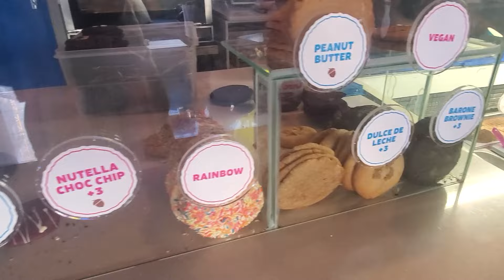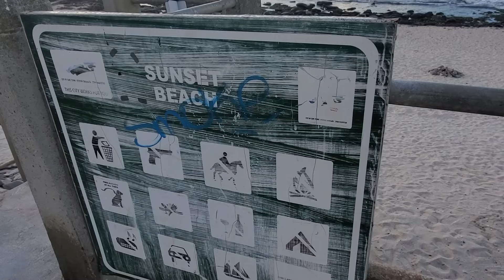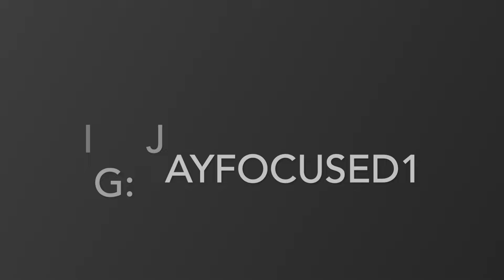AMERICAN SHOCKED 😱 REDLIGHT DISTRICT capetown southafrica @Walk_Africa🇿🇦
Shocked and confronted on the streets of Cape Town South Africa for filming the hidden side.

Save yourself time and money by learning from my experiences as a Black American on the Continent and beyond. It's NOT what you think.

Respect.